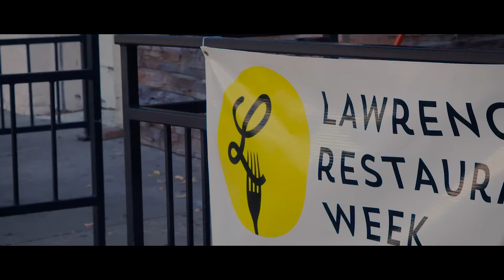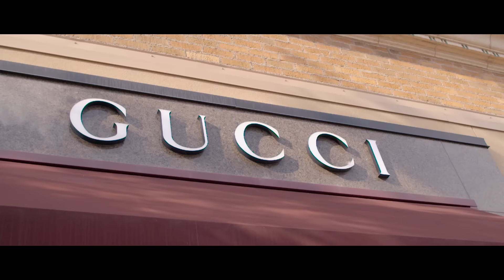I Love Myself (Official Music Video)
Official music video for Lindsey Alderman's original track "I Love Myself"

Directed by Dre Kahmeyer.